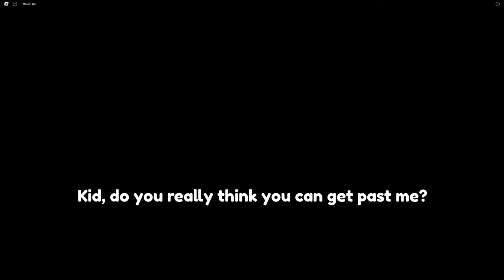Escape Evil Gym Teacher [Hard Mode & Whistles Locations] | Roblox || [Full Walkthrough]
Escape Evil Gym Teacher !!!  (HyperCatz)